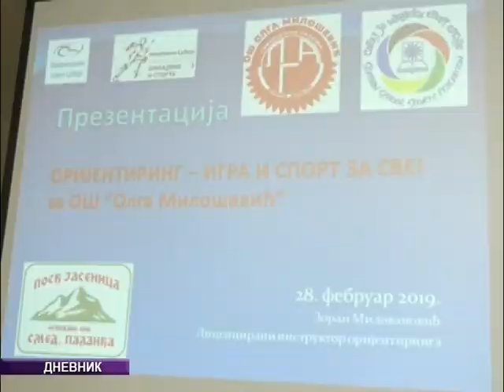OŠ Olga Milošević: Predavanje o orijentirngu za učenike